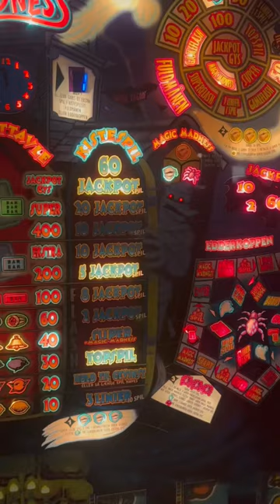ÆAK i TV SYD Onsdag 19:30 !!!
TV Syd Onsdag kl. 19:30 omkring vores nye musikvideo som har indtaget førstepladsen på dansktoppen
Se med og hør Æ Als Knejtes historie og måske vi giver et lille nummer ;)